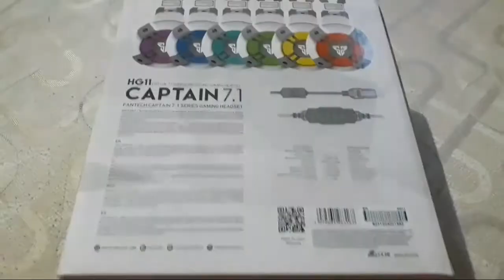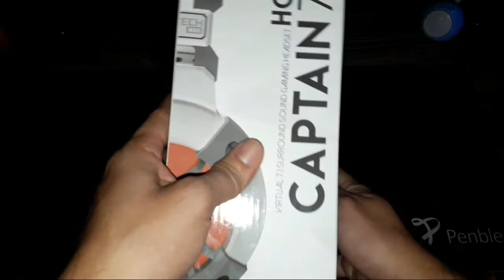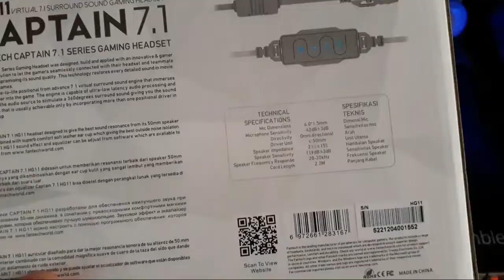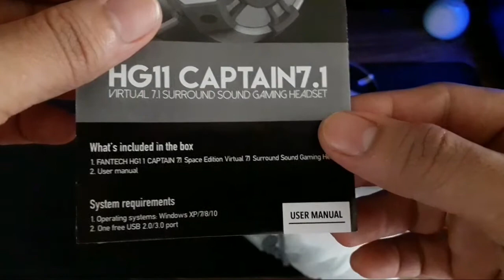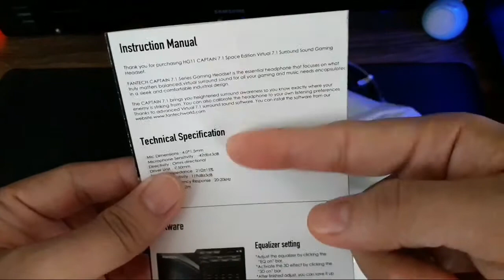BEST GAMING HEADSET | FANTECH HG11 CAPTAIN 7.1 UNBOXING AND REVIEW (Tagalog)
The Best Gaming Headset is here the unboxing of fantech HG11 Captain 7.1 Good for Gaming Streamers and music lovers all in one.

✅ Visit ELTS Facebook Page ( ESTRELLA TROUBLESHOTING SERVICES )